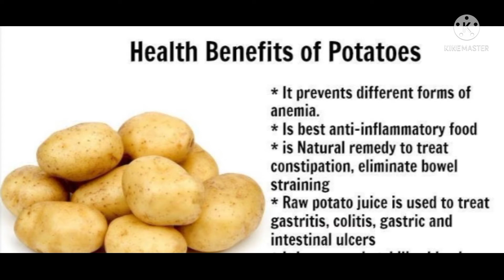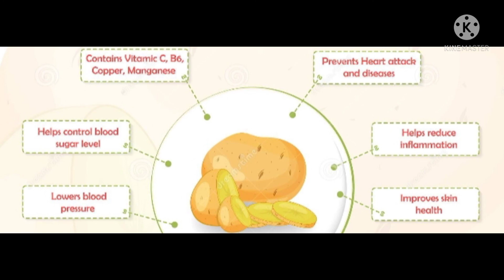Health Benefits of Potato !!!!Aloo!!!! Alu!!!!Batate!!!!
Potatoes are a versatile root vegetable and a staple food in many households.

They are an underground tuber that grows on the roots of the Solanum tuberosum plant(1Trusted Source).

Potatoes are relatively cheap, easy to grow and packed with a variety of nutrients.

Here are 7 health and nutrition benefits of potatoes.

NUTRITION

Healthy Eating

Cooking & Meal Prep

Lifestyle Diets

Weight Management

Vitamins & Supplements

Conditions

Healthy Products

NUTRITION

Evidence Based

7 Health and Nutrition Benefits of Potatoes

Written by Ryan Raman, MS, RD — Updated on March 14, 2018

1. Packed With Nutrients

￼Share on Pinterest

Potatoes are an excellent source of many vitamins and minerals.

One medium baked potato (6.1 ounces or 173 grams), including the skin, provides (2):

Calories: 161

Fat: 0.2 grams

Protein: 4.3 grams

Carbs: 36.6 grams

Fiber: 3.8 grams

Vitamin C: 28% of the RDI

Vitamin B6: 27% of the RDI

Potassium: 26% of the RDI

Manganese: 19% of the RDI

Magnesium: 12% of the RDI

Phosphorus: 12% of the RDI

Niacin: 12% of the RDI

Folate: 12% of the RDI

The nutritional content of potatoes can vary depending on the variety and how they are prepared. For example, frying potatoes adds more calories and fat than baking them.

It’s also important to note the skin of the potatoes contains a great amount of the vitamins and minerals. Peeling potatoes can significantly reduce their nutritional content (1Trusted Source, 3Trusted Source).

SUMMARYPotatoes are packed with vitamins and minerals, though the variety and preparation method can affect the nutritional content.

2. Contain Antioxidants

Potatoes are rich in compounds like flavonoids, carotenoids and phenolic acids (4).

These compounds act as antioxidants in the body by neutralizing potentially harmful molecules known as free radicals. When free radicals accumulate, they can increase the risk of chronic diseases like heart disease, diabetes and cancer (5Trusted Source).

For example, a test-tube study found that the antioxidants present in potatoes may suppress the growth of liver and colon cancer cells (6Trusted Source).

Studies have also found that colored potatoes like purple potatoes can have three to four times more antioxidants than white potatoes. This makes them potentially more effective at neutralizing free radicals (7Trusted Source, 8Trusted Source).

However, most of this evidence is from test-tube studies. More human-based research is necessary before making any health recommendations.

SUMMARYPotatoes are a good source of antioxidants, which may reduce the risk of chronic diseases like heart disease, diabetes and certain cancers. However, more human-based research is required before making any recommendations.

NUTRITION

Healthy Eating

Cooking & Meal Prep

Lifestyle Diets

Weight Management

Vitamins & Supplements

Conditions

Healthy Products

NUTRITION

Evidence Based

7 Health and Nutrition Benefits of Potatoes

1. Packed With Nutrients

￼Share on Pinterest

Calories: 161

Fat: 0.2 grams

Protein: 4.3 grams

Carbs: 36.6 grams

Fiber: 3.8 grams

2. Contain Antioxidants

These compounds act as antioxidants in the body by neutralizing potentially harmful molecules known as free radicals.